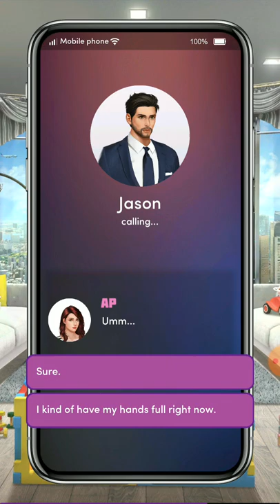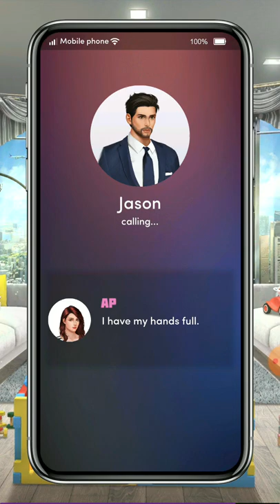Beauty And The billionaire chapter 3 for 18 plus improve your English by reading amazing stories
you can create your own story by the above application